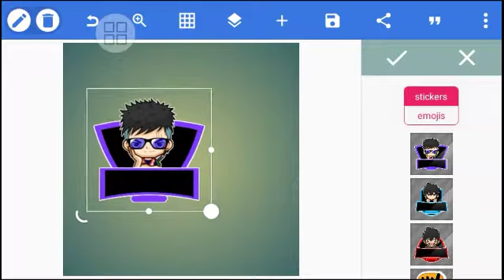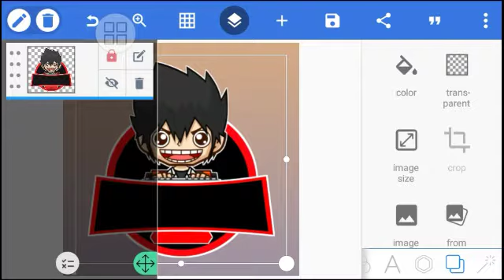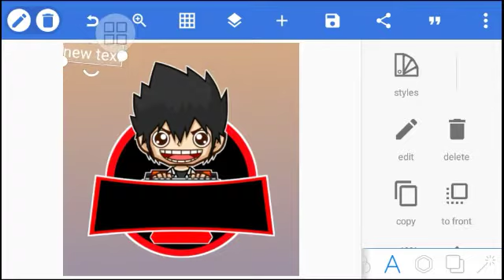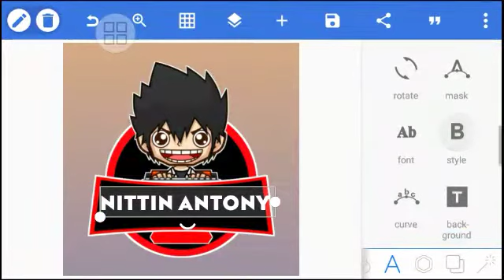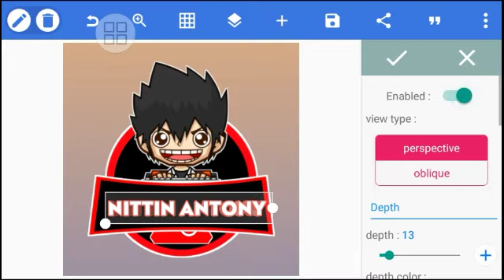How to create gaming logo